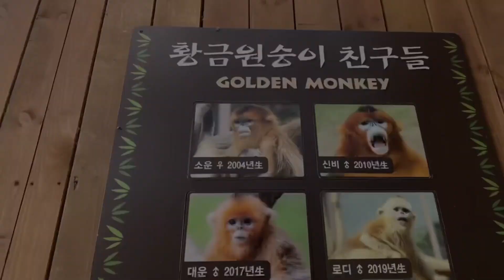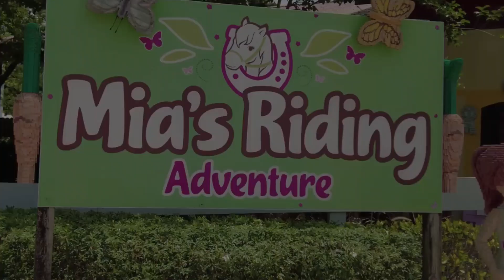TOP 10 AMUSEMENT PARKS|TRAVEL WORLD✈️|HAPPY EXPLORING😊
Top 10 amusement parks within the global! (Abridged)
This occasion examines the pinnacle 10 amusement parks round the sector, catering to all tour enthusiasts.

📌Dollywood (USA): Family adventures meet Dolly Parton's Smoky Mountain property.
📌Harry Potter Wizarding World (USA): Enter the paranormal world at Universal Studios.
📌Efteling (Netherlands): Mythical and people park with speaking trees and amusing rides.
📌Everland (South Korea): World-magnificence rides and cultural experiences, inclusive of the T Express, a totally steep timber ferry.
📌Legoland Florida (USA): An interactive brick park made completely of LEGO® bricks!
📌Busch Gardens Williamsburg (USA): History meets European gala's, coasters, haunted homes, and seventeenth century Europe meets a laugh.
📌Tokyo Disneyland (Japan): Experience Disney with a Japanese twist!
📌Europa-Park (Germany): Travel to 13 European international locations in sooner or later! High-speed coasters and exquisite villages.
📌Six Flags Magic Mountain (USA): Fun Capital of the World! There are the closing coasters.
📌Walt Disney World Magic Kingdom (USA): The undisputed king of topic parks! Explore iconic landscapes and meet stunning people.

Let us know your dream park inside the feedback!